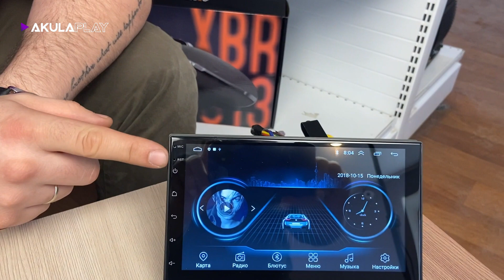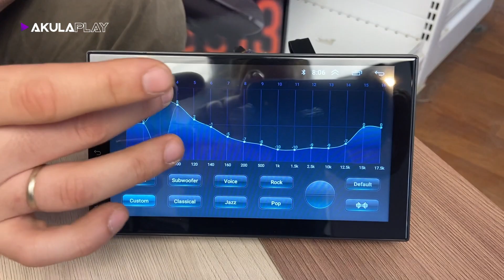Магнитола Акула андроид 7 дюймов 1/16GB